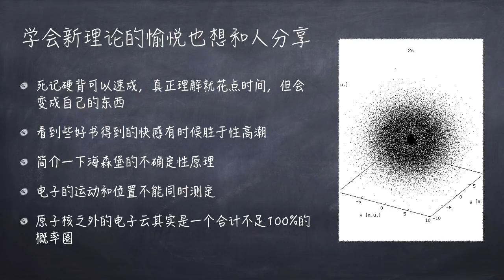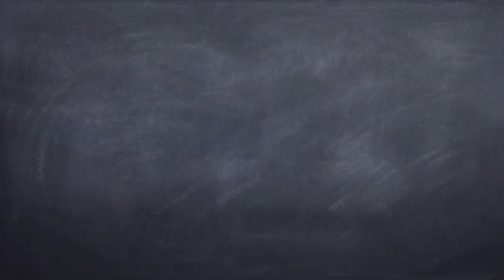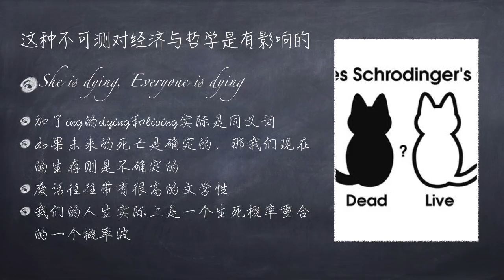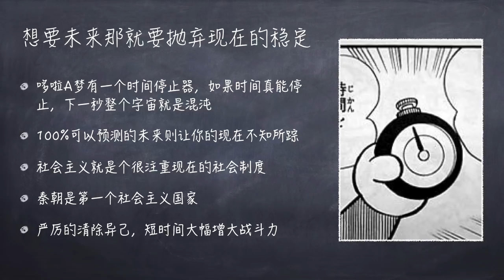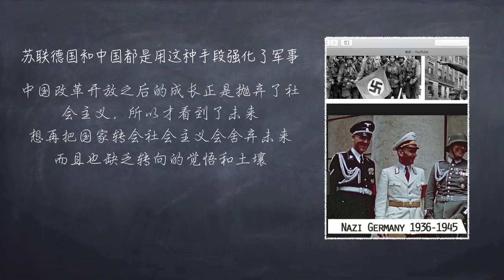海森堡不确定性原理 博览群书107（All you need is read 107）